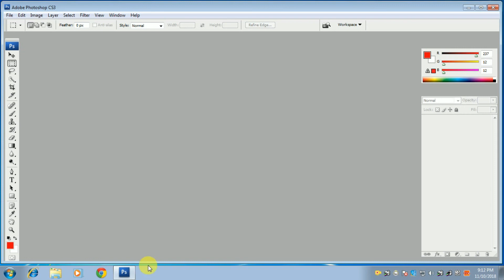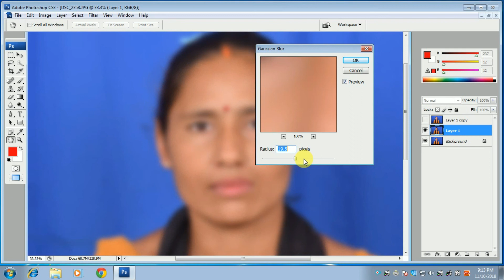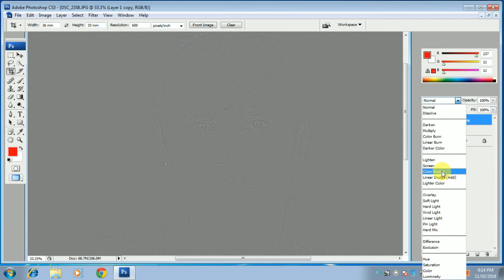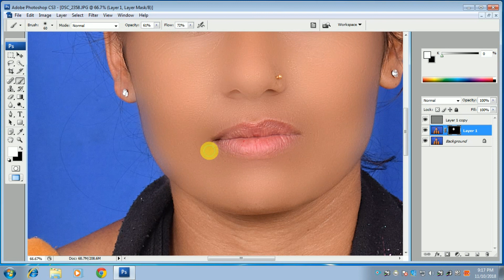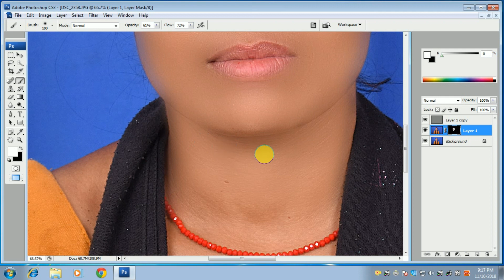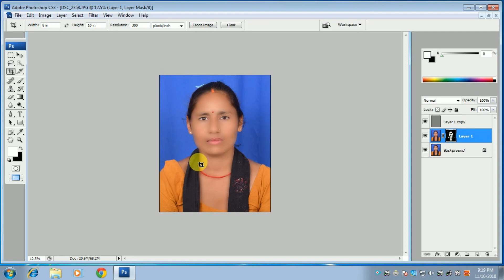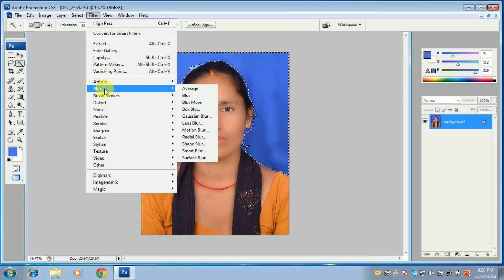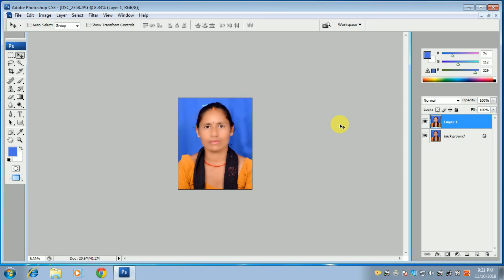Skin Retouch Technique in Photoshop CS3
BY SAURYAPHOTOSTUDIO